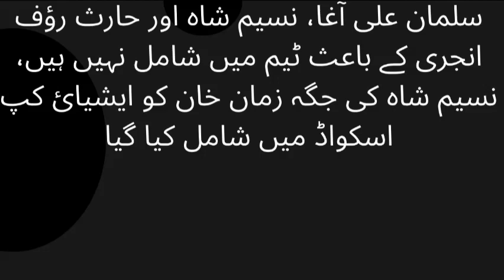Asia Cup Half of the Pakistani team changed before the match against Sri Lanka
Daily Quran
Don of Cricket
Saqib Mobeen
Ducky Bhai
Dr. Israr Ahmed
Shakir Ali Najafi
hasnain Mana Hai
The Deshbhakt
Aala Wazaif
Cooking with Rakhshi